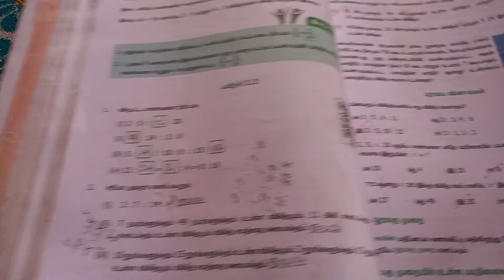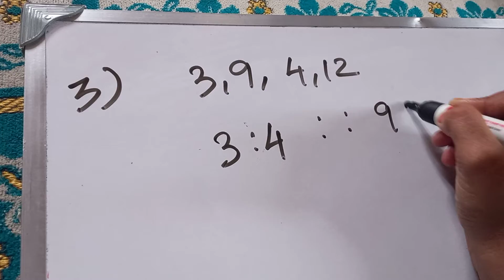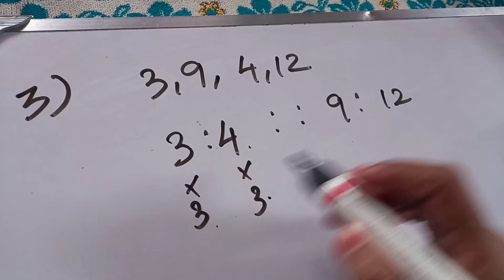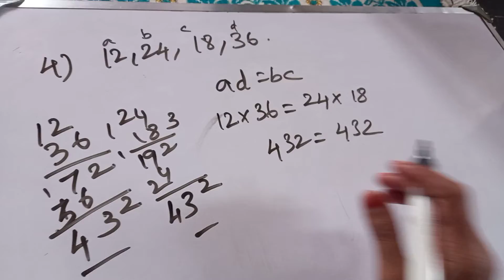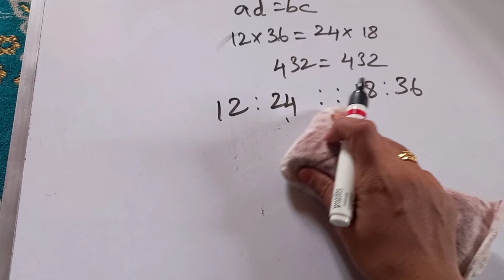6 ஆம் வகுப்பு பயிற்சி-3.3(3,4)விடைகள்